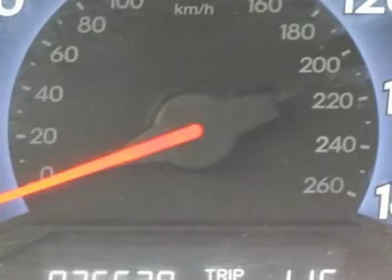2007 HONDA ODYSSEY Littleton, CO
2007 HONDA ODYSSEY Littleton, CO
Stock

The Honda Odyssey has a very high safety rating and gets great gas mileage, it is roomy and plenty powerful for those time when you need it. Here we do things a bit differently at Ralph Schomp Automotive. Wouldnt it be nice to have a salesperson be more concerned about your needs instead of theirs? Come experience our salaried sales staff and be heard. We have a 48 hour peace of mind return policy. We have an excellent reconditioning program that gets it right the first time. Most importantly, we shop our competition every day and offer our best price up front posted on the vehicle. We dont haggle or add any surprise fees to the price like dealer handling or dealer prep. Here at Ralph Schomp, what you see is what you get! Its that easy. Ralph Schomp Automotive. One Price, One Promise, One Customer at a time.